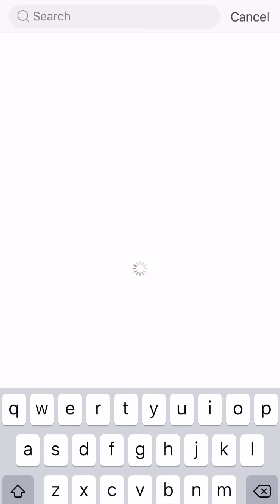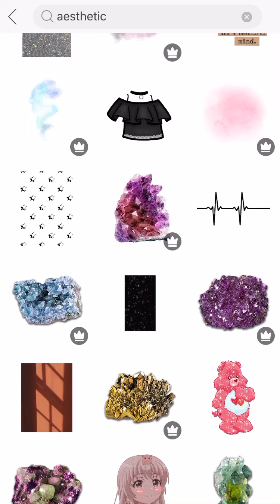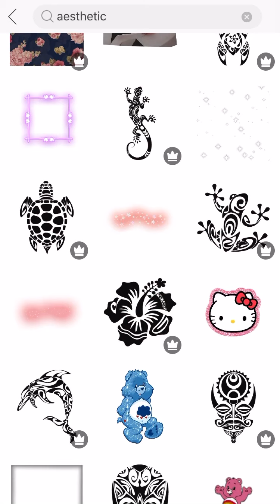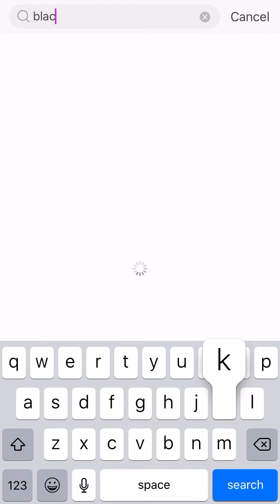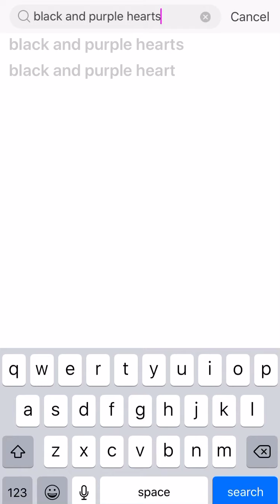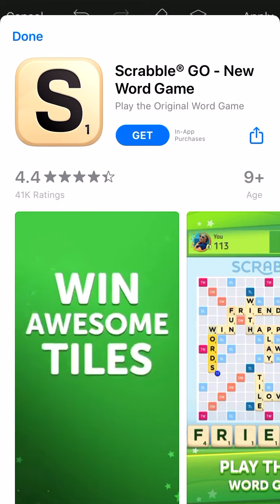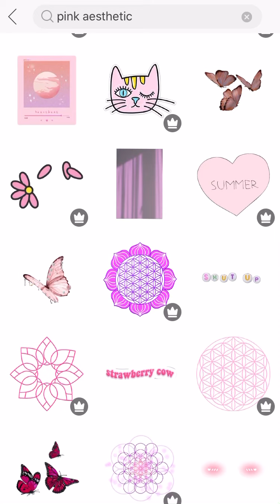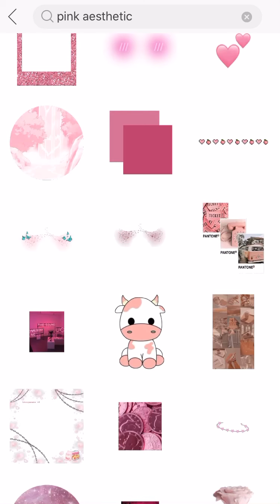Making a Juleka and Rose edit out of PicsArt (Miraculous Ladybug)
Making a Juleka and Rose edit using PicsArt.  The app I used is PicsArt